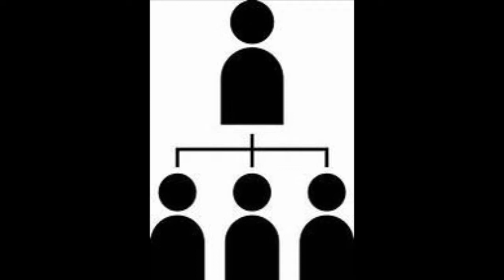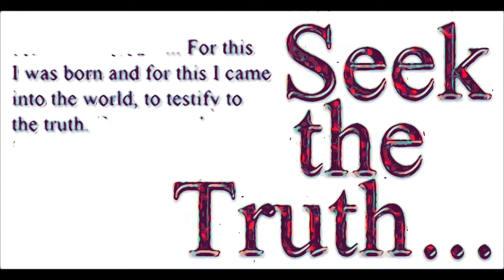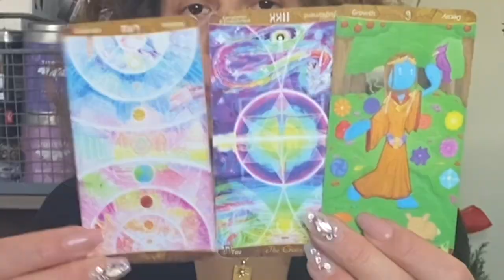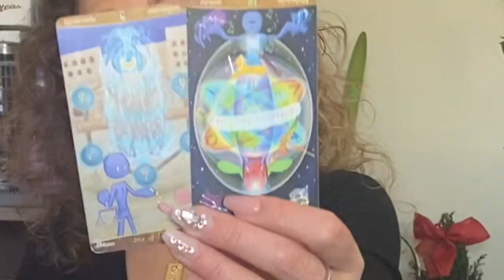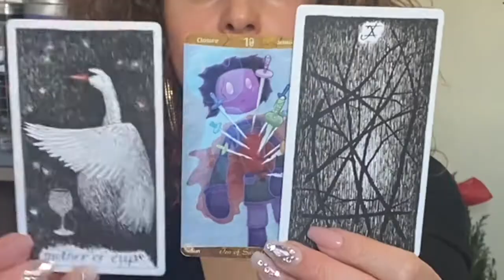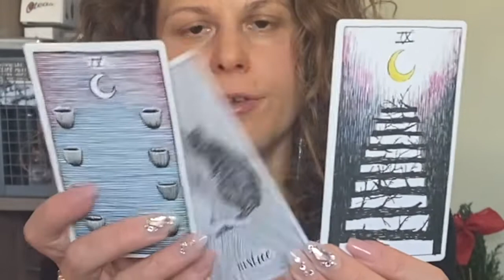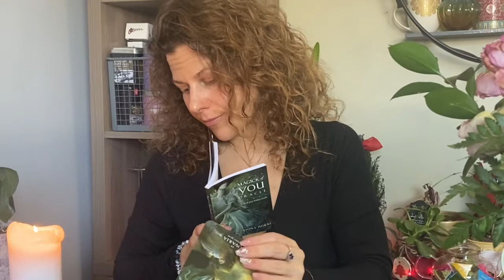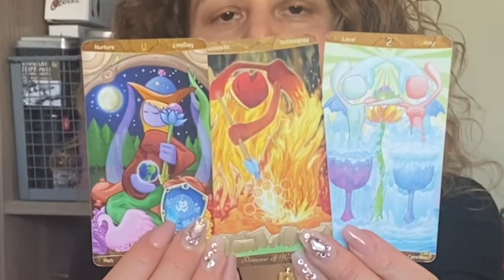SHADOW WORK 🌈💖LET LOVE GROW 🌺 STARSEED✨TWIN FLAME ASTROLOGY, TAROT & SACRED GEOMETRY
HELLO & WELCOME 🌈🙏💖🫂
CLEARING OLD PATTERNS OF THE OLD WORLD TO TRANSMUTE & TRANSEND THEM, TO CREATE ANEW! AMPING UP MISSION WORK, AS WE HEAL, HARMONIZE & RAISE THE VIBES! THANK YOU 🙏 FOR JOINING US, MUCH LOVE SENT TO YOU! 🌈💖✨